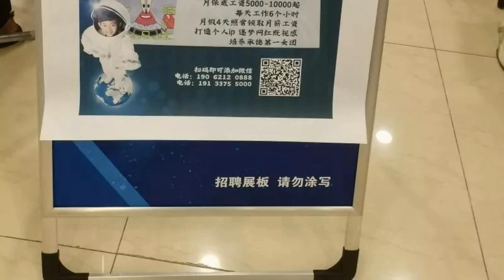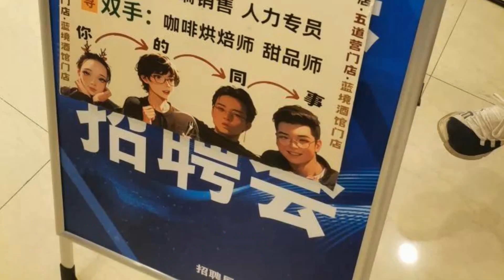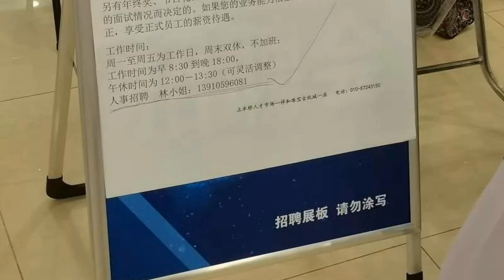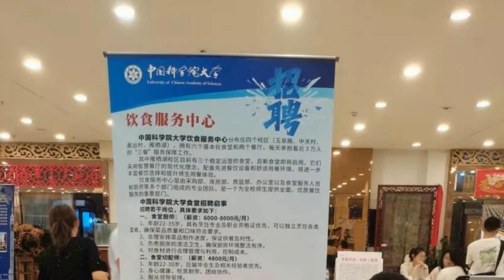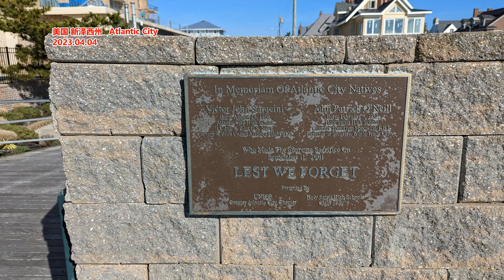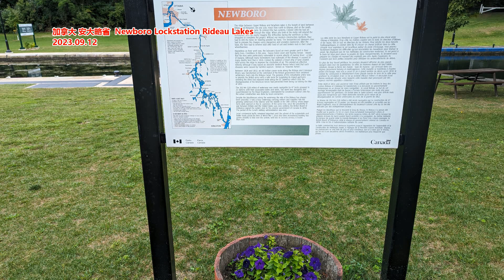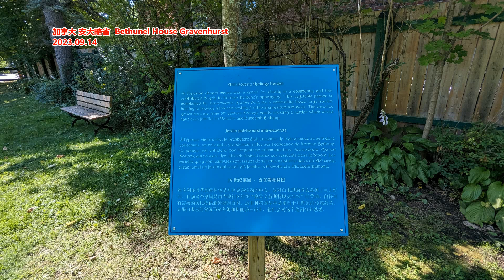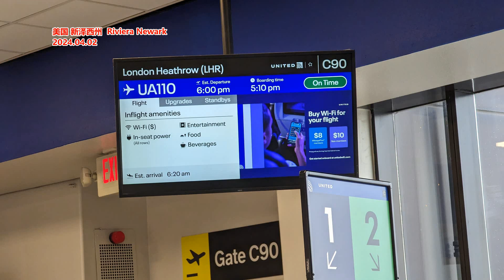我们去了一场大学生招聘会 发现没几个应届毕业生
文章来源: 北青放牛班
炎炎夏日，不少毕业季的大学生们正为找工作而焦急。自6月以来，全国各地纷纷启动“百日冲刺”专项行动，线上线下招聘会齐头并进，目的就是畅通毕业生就业渠道。